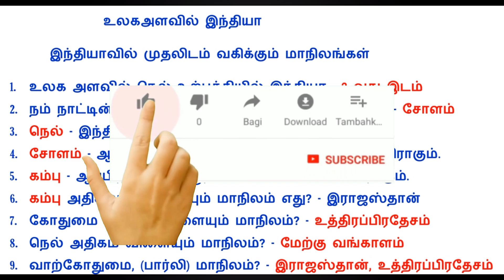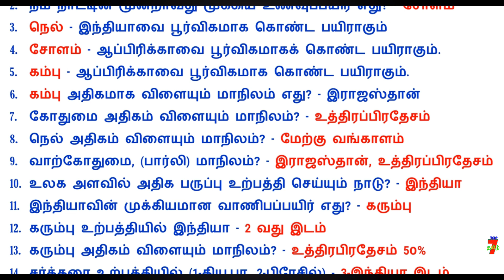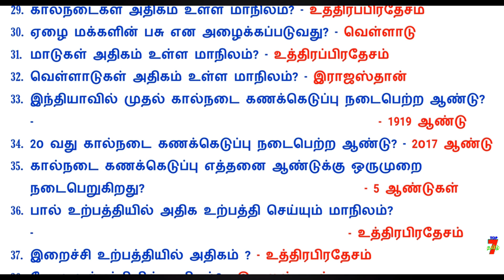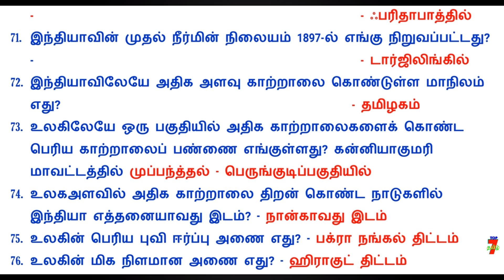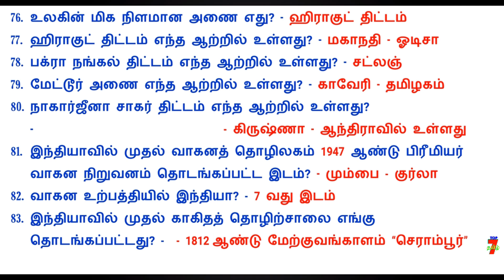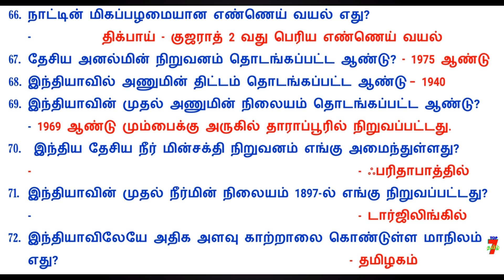உலகஅளவில் இந்தியா வகிக்கும் இடம் மற்றும் மாநிலம் அளவில் முதலிடம் வகிக்கும் மாநிலம் பற்றி பார்ப்போம்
வாழ்க்கையில் வெற்றி பெற "தகுதி" அவசியம்..
                                    அவை...
த - ( தன்னம்பிக்கை )
கு - ( குறிக்கோள் )
தி - ( திட்டமிடல் )